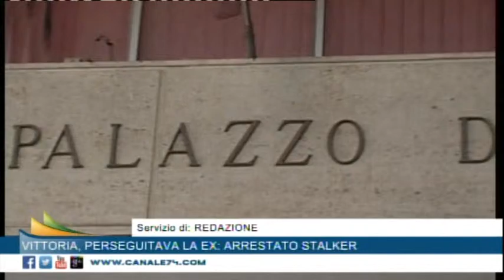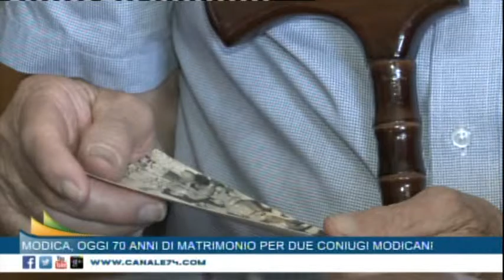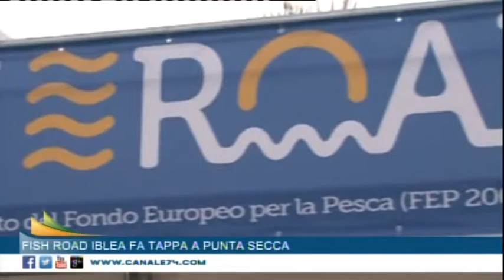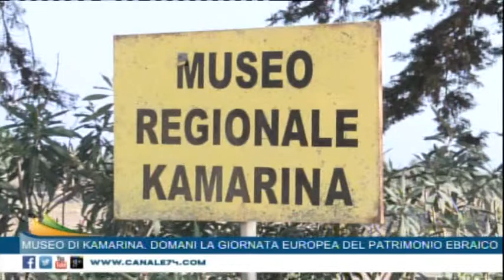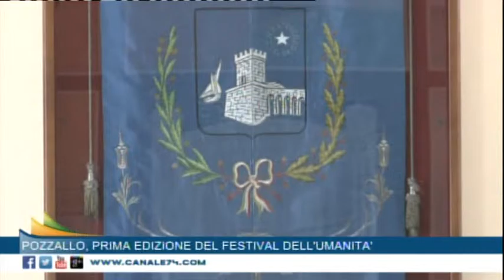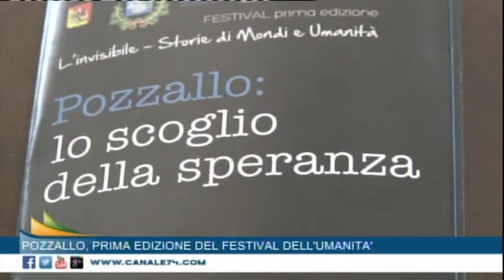TG 05 SETTEMBRE 2015